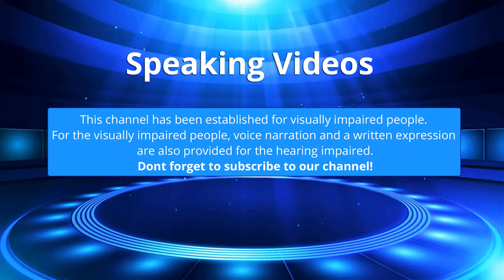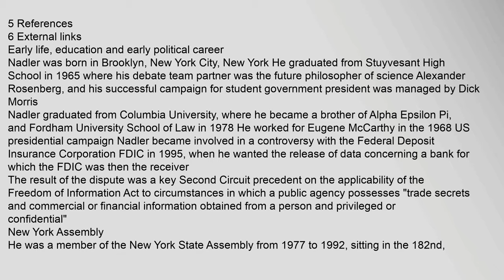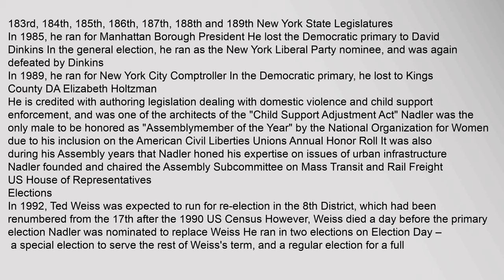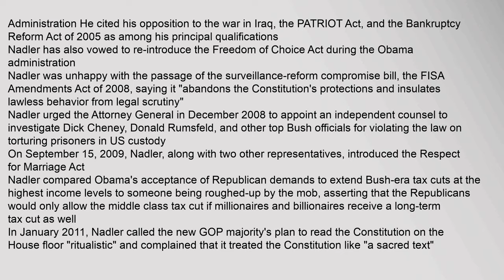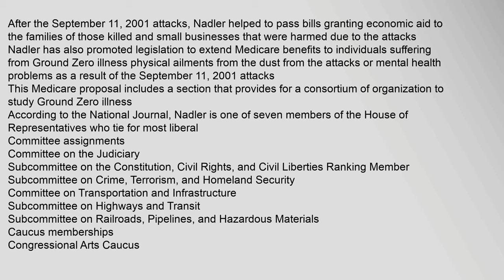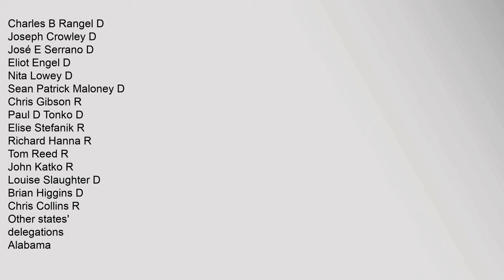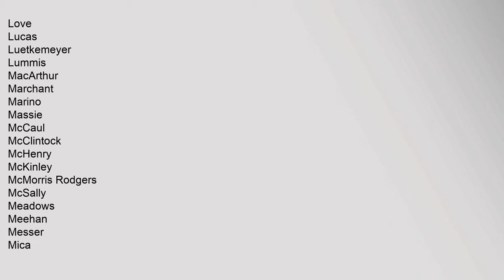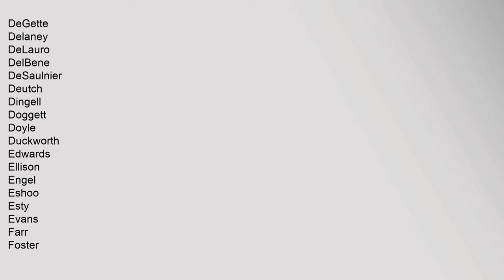Jerrold Nadler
Contents
1,Early,life,,education,and,early,political,career
2,New,York,Assembly
3,US,House,of,Representatives
31,Elections
32,Tenure
33,Committee,assignments
34,Caucus,memberships
4,Personal,life
5,References
6,External,links
Early,life,,education,and,early,political,career